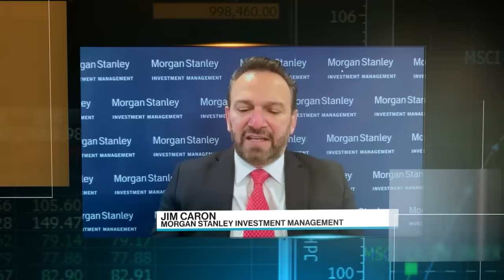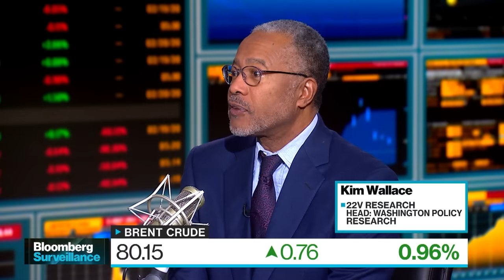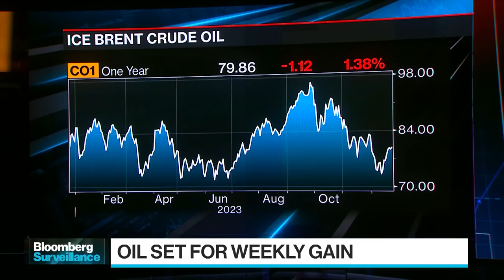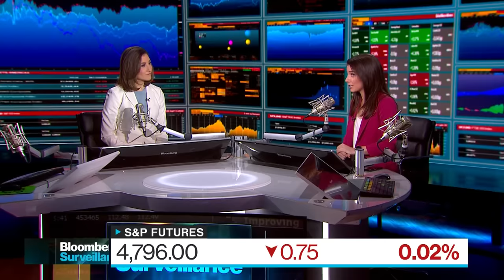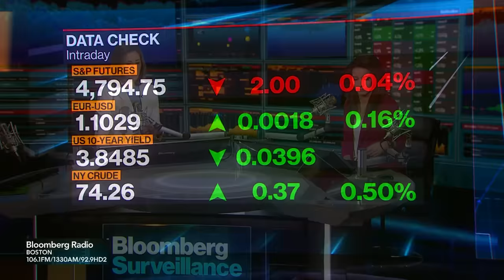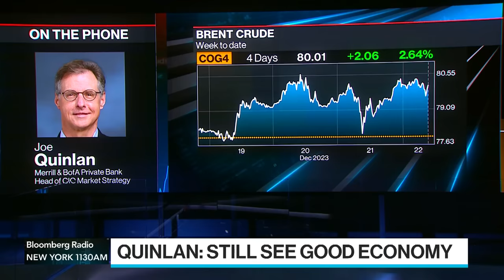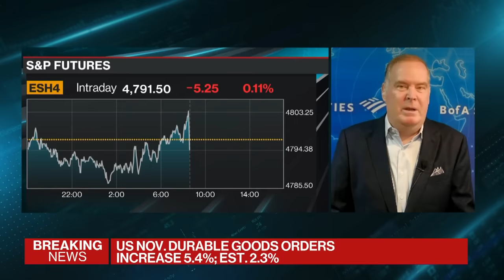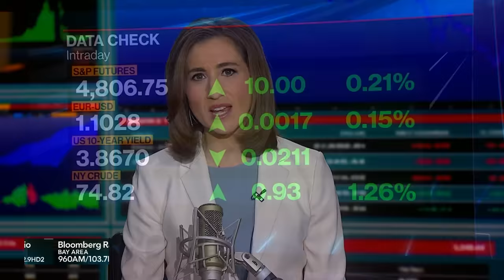Fed in 2024 | Bloomberg Surveillance 12/22/2023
Lisa Abramowicz and Katie Greifeld have the economy and the markets "under surveillance" as they cover the latest in finance, economics and investment, and talk with the leading voices shaping the conversation around world markets. This show is simulcast worldwide on Bloomberg Television and Radio.